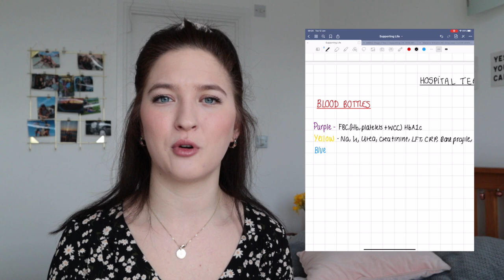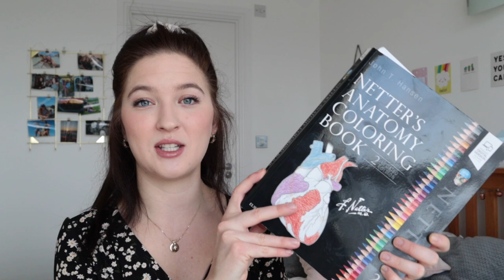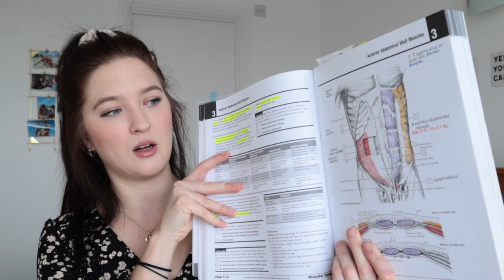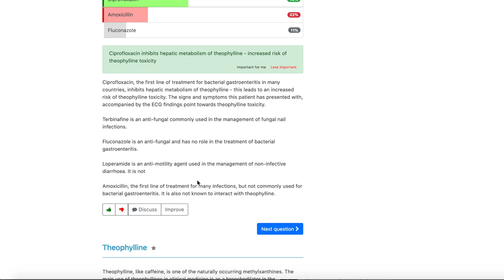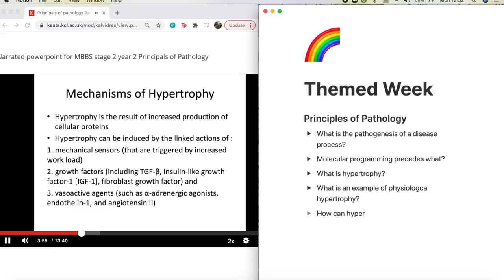Tips for SURVIVING THE FIRST YEAR of medical school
In this video, Olivia will tell you everything you need to know to survive your first year at medical school, including:

🤔What should I buy for medical school?
📚How should I study?
💃How do I have a work-life balance?